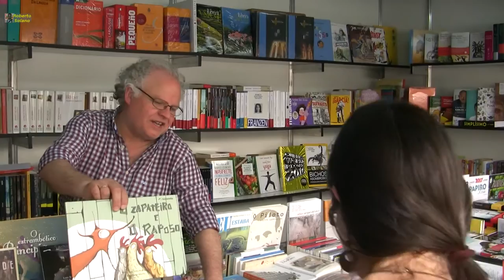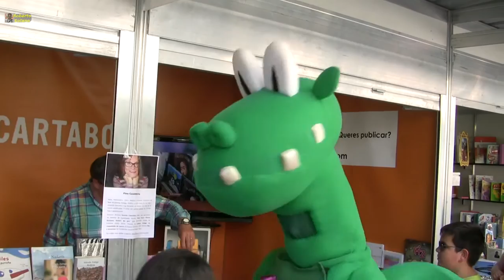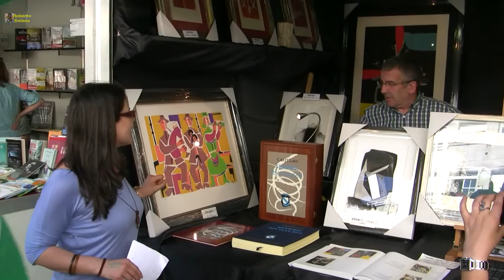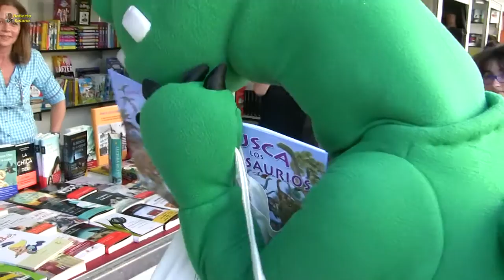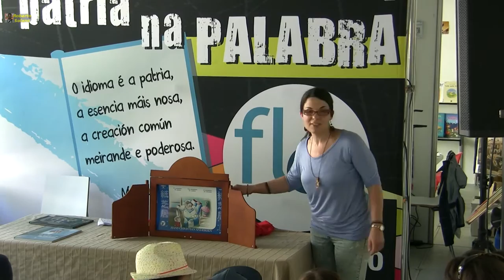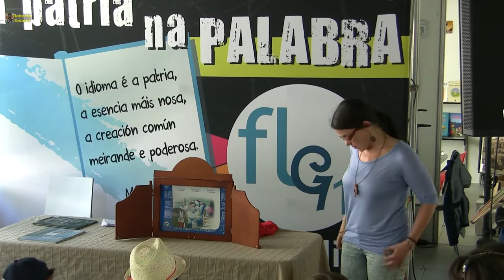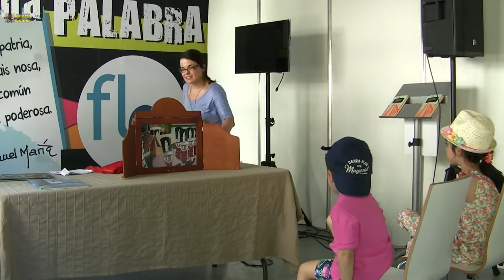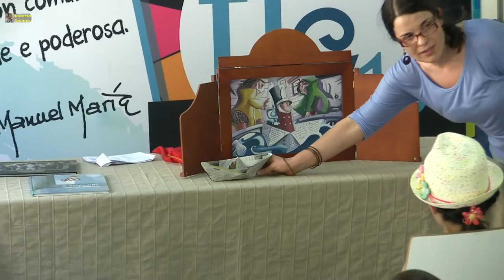Cierre de la Iª Feria del Libro de Redondela.19/06/2016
Tras recorrer la Coca Simona los estands de las librerías participantes, tiene lugar un cuentacuentos en formato Kamishibai, unas prácticas de Origami, y un coloquio sobre las mujeres en la literatura, con la presencia de Iolanda Zúñiga, Fina Casalderey, Ana Tierra e Iolanda Castaño.